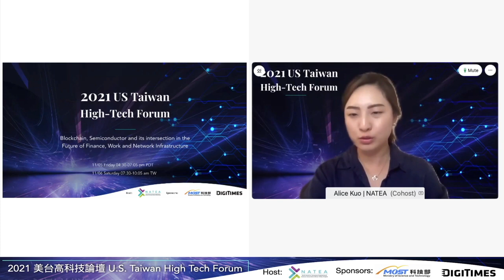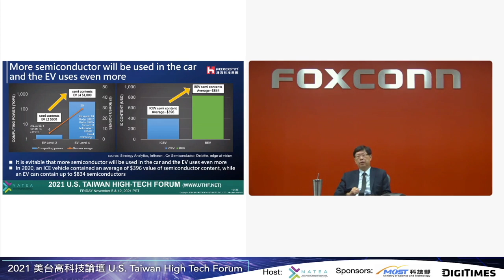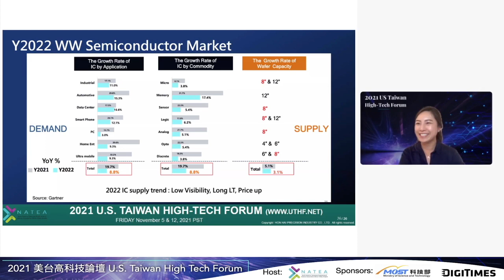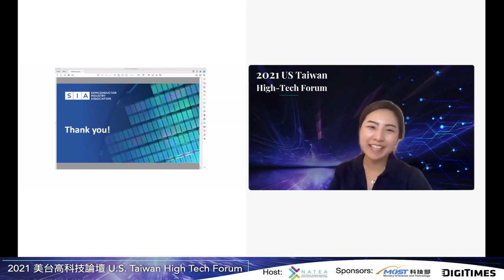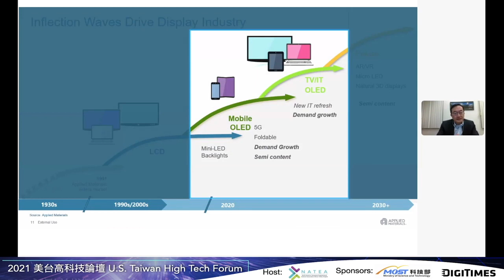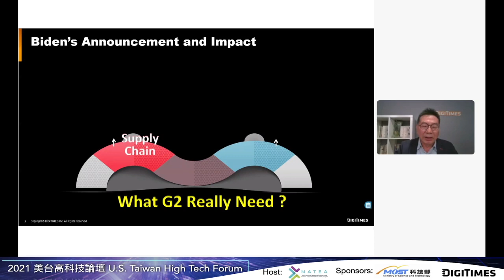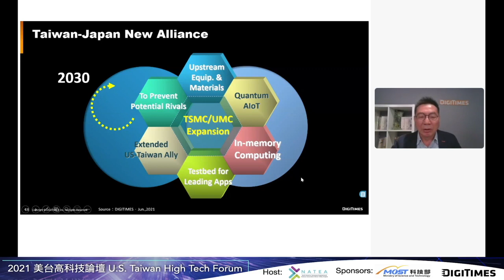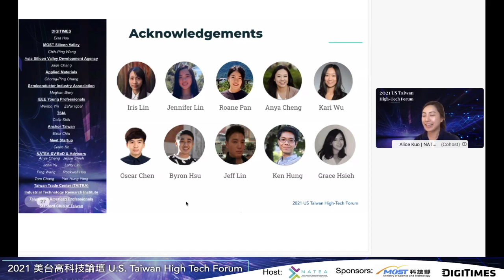2021 US Taiwan High-Tech Forum Day 1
Innovation in the Supply Chain and Semiconductor Industries
🎯  後疫情時代、半導體、供應鏈
🎯  產業龍頭與矽谷專家分析對談
🎯  在動蕩的年代展望未來
🔥 Young Liu, Chairman at Foxconn - Keynote Speaker
🔥 Jimmy Goodrich, Vice President, Global Policy at Semiconductor Industry Association
🔥 Brian Shieh, Group VP and GM at Applied Materials
🔥 Colley Hwang, Founder, and President at DIGITIMES
🔥 特邀講者：劉揚偉 Young Liu, 鴻海科技集團 (富士康) 董事長
🔥 講者：Jimmy Goodrich, Semiconductor Industry Association (SIA) 副總裁
🔥 講者：Brian Shieh, 應用材料公司 (Applied Materials) 事業群副總裁
🔥 講者：黃欽勇 Colley Hwang, DIGITIMES 電子時報社長
🔥 主持: Alice Kuo, Head of Growth at Worca, NATEA-SV 理事